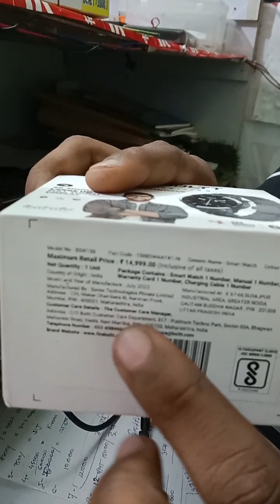Meri new Watch ⌚ मैने ली एक नई घड़ी 😍😍 Amanindia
Aman india
amanindia
Aman kushvaha kanpur
Aman kanpur
new Watch ⌚